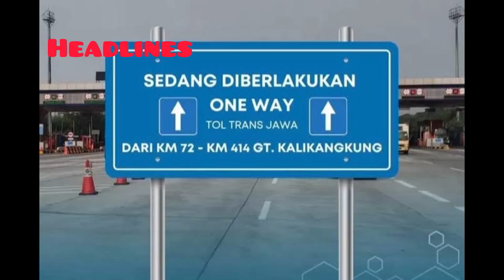One way dari KM 72 ruas Jalan Tol Cipali, sampai KM 414 GT KalikangkungruasJalan Tol Semarang-Batang